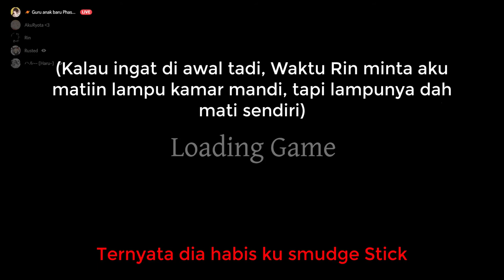【Phasmophobia-ID】Cara Menentukan Spirit dan Poltergeist - Willow Street House 【12】